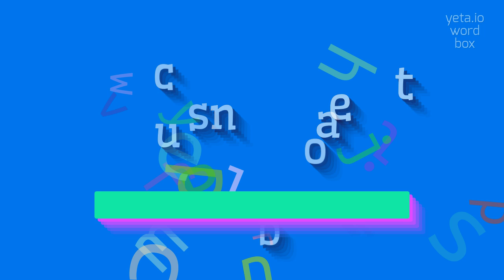SUBCONNATE - HOW TO PRONOUNCE IT?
SUBCONNATE - Subconnate pronunciation: Common mistakes & fixes in 2023

Subconnate refers to botanical structures that are fused together or joined at the base.
This term is typically used in the field of botany to describe the relationships between plant parts.

Pronunciation:
To pronounce 'subconnate', you can say 'SUHB-kuh-neyt' or 'suhb-KOH-neyt'.

Test yourself by speaking the following examples:
1. The petals of this flower are subconnate, meaning they are fused together at the base
2. The subconnate leaves of this plant form a rosette shape
3. Botanists study the subconnate structures of plants to understand their morphological relationships
4. The subconnate stigma and style of this flower indicate its reproductive structure
5. The sepals of this plant are subconnate, forming a protective covering around the flower